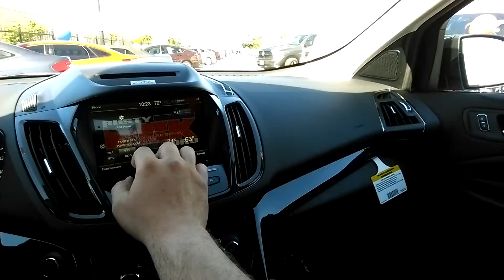Shelby's New Escape Titanium(1)